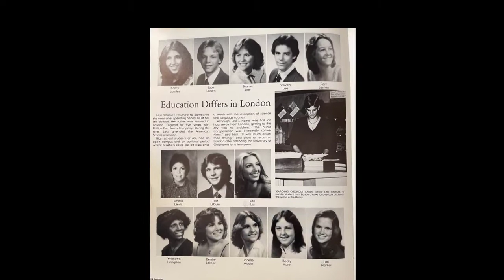#112 Last of the Col-Hi Wildcats 1982 w / Lori List Jackson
In this companion podcast to The Scott Townsend Show, I call this one, THE LAST OF THE COL-HI WILDCATS 1982.  As we approach our 40th year, I interview friends from my graduating class of 1982, The College High Wildcats. This class held the distinction of being the last graduating class of College High School before the name was changed to Bartlesville High School.  Sooner High School and College High were combined to form Bartlesville High.

In this episode, I visit with Col-Hi Wildcat, Lori List Jackson, about what she is doing now, her memories of being a senior in 1982, running the pipe, prom, and what she would advise her 18 year-old-self, knowing what she knows now.

for a list of TSTS coffee mugs and t-shirts. (I get a cut)

Executive Producer:  Ben Townsend
Creative Consultant:  Matthew Blue Townsend

Shot with a 1080P Webcam with Microphone, WebCam USB Camera, Computer HD Streaming Webcam for PC Desktop & Laptop w/Mic, Wide Angle Lens & Large Sensor for Superior Low Light-wb-4

Audio by Blue Yeti Nano Premium USB Mic for Recording and Streaming - Shadow Grey

For media requests or interviews, please reach out to